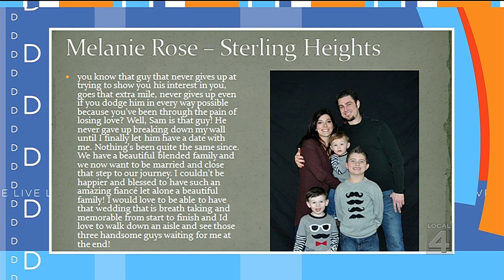Live in the D Wedding Winner couple